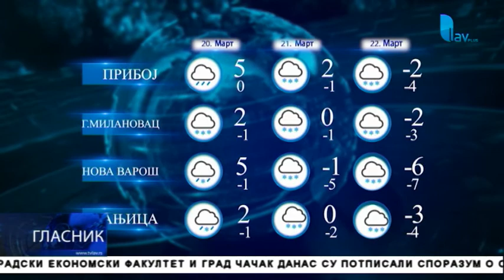Glasnik 19. 03. 2018.